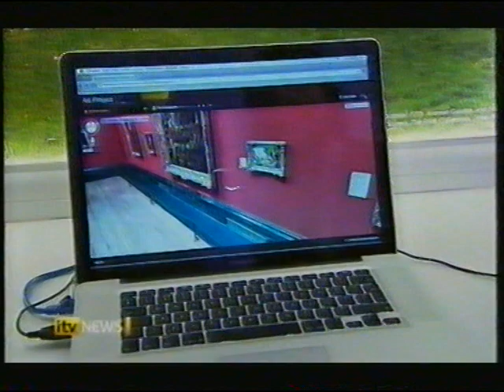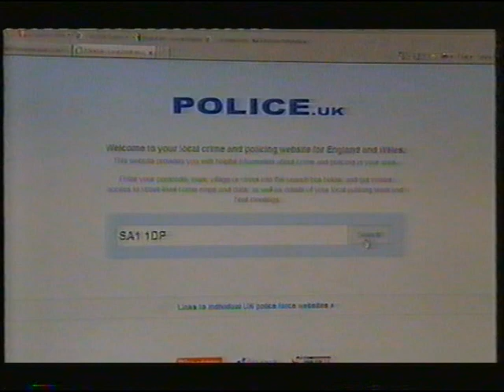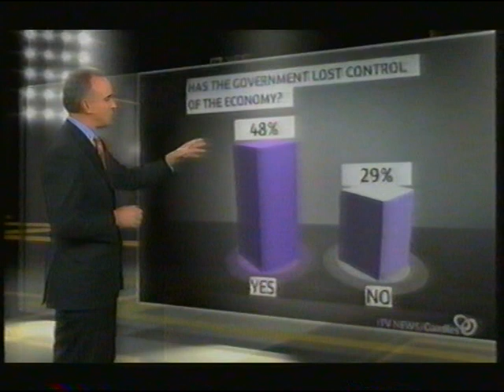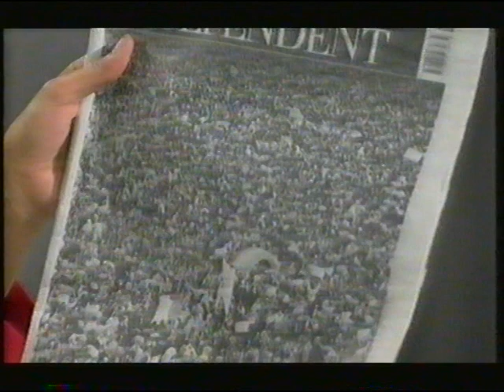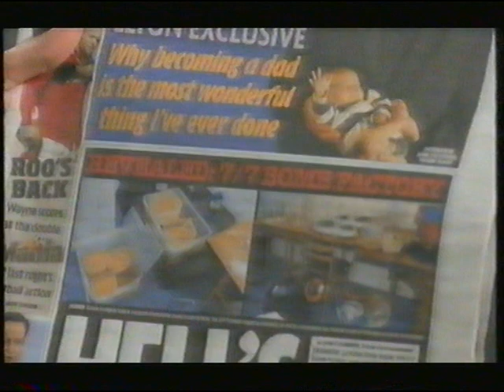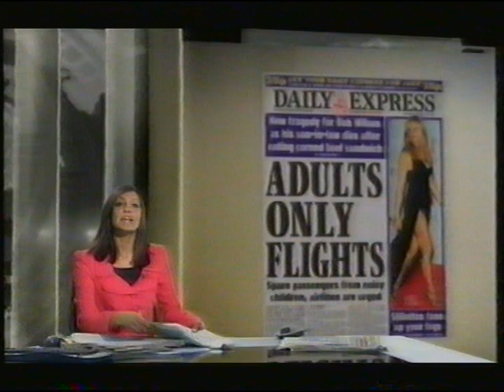ITV 1 News at 5:30 - February 2011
The headlines in this bulletin from the 2nd February, presented by Sangeeta Kandola, include:
Mubarak says he'll quit as Egypt's President but not until September.
Unrest on the streets spreads to another pro-Western country - Jordan.
How to leave the world's best art galleries without leaving your home.
Computer technicians have managed to repair the new Police website.
The public's concern about the weakness of the economy has been highlighted.
The American drug firm, Pfizer, is to close its research centre at Sandwich, in Kent.
BP and its shareholders have paid the financial price for last year's oil spill in the Gulf of Mexico.
The Government is putting and extra £400 million into England's Mental Health services.
Doctors looking for new ways of treating people after heart attacks think a breed of tropical fish may offer to them new solutions.

The clip concludes with a round-up of the football results and a round-up of the main headlines.